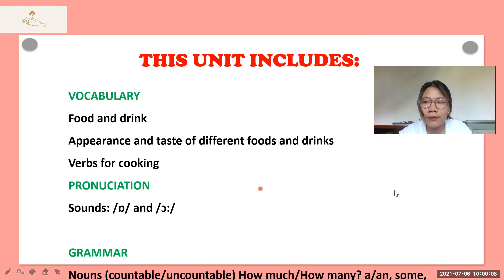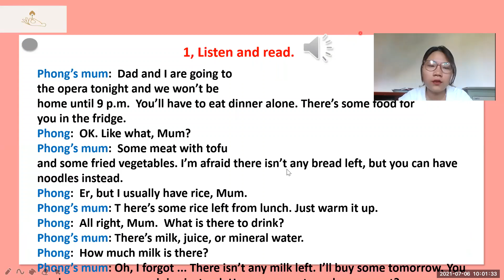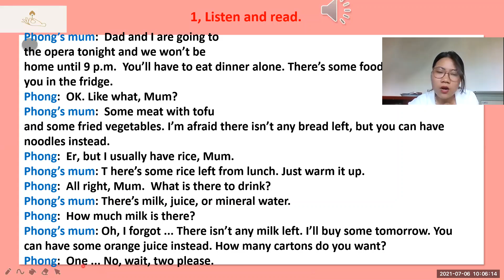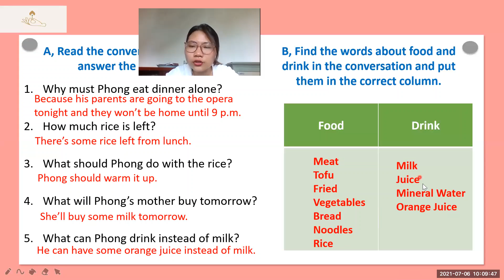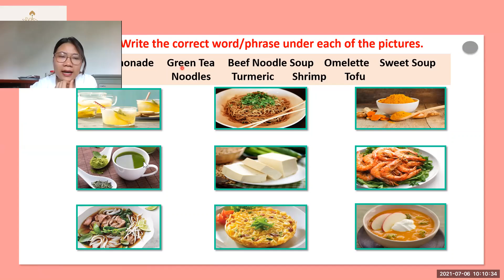Tiếng Anh lớp 7 Unit 5 - VIETNAMESS FOOD AND DRINK - GETTING STARTED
Hướng dẫn học Tiếng Anh lớp 7 Unit 5 -  VIETNAMESS FOOD AND DRINK - GETTING STARTED
Các em thân mến, trong video video này, cô Hà cùng LangMoon Thái Nguyên sẽ hướng dẫn các em cùng học Unit 5 -  VIETNAMESS FOOD AND DRINK chương trình tiếng anh lớp 7 nhé.

Các em có comment gì có thể để lại dưới đây nhé, cô sẽ hỗ trợ các em!

Chúc các em sẽ học thật tốt môn tiếng anh.

Địa chỉ dậy offline của cô và LangMoon Thái Nguyên:
- CS1 : Số nhà 504A, đường Dương Tự Minh, gần chợ Quan Triều, Thành phố Thái Nguyên.
- CS2: Khu tập thể 2 tầng, gần trường mầm non Họa Mi, gần sân bóng, khách sạn Hải Âu, Gia Sàng, Thái Nguyên.

unit 4